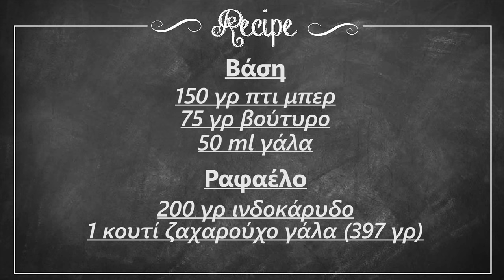Εύκολη πάστα σοκολάτας με ραφαέλο | Foodaholics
Εύκολη πάστα σοκολάτας με ραφαέλο  | Eukolh pasta sokolatas me rafaelo | Foodaholics

Συστατικά:

150 γρ πτι μπερ
 75 γρ βούτυρο
 50 ml γάλα
200 γρ σοκολάτα
 200 ml γάλα
 200 γρ τυρί κρέμα
200 γρ ινδοκάρυδο
1 κουτί ζαχαρούχο γάλα (397 γρ)